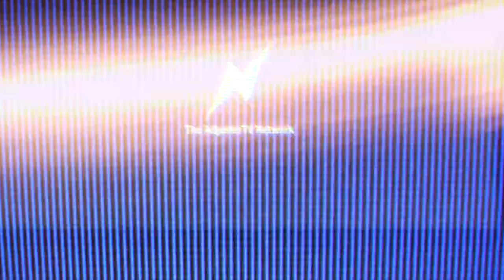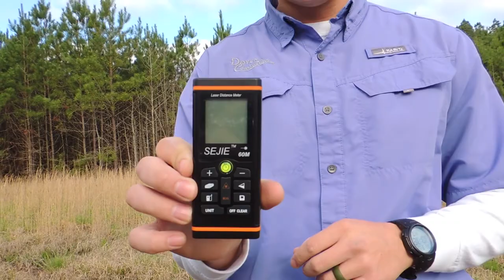Ladder Assist Training and Gear